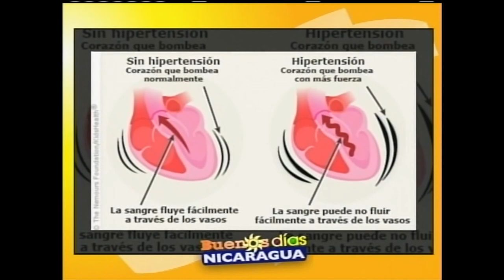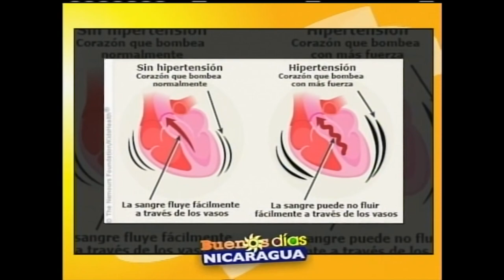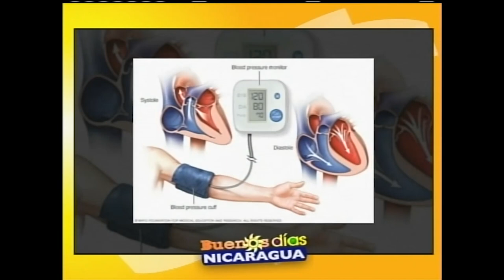Hipertensión arterial y la alimentación como base fundamental del tratamiento